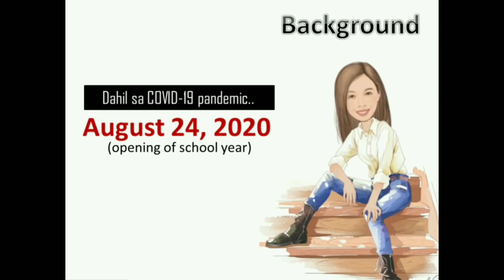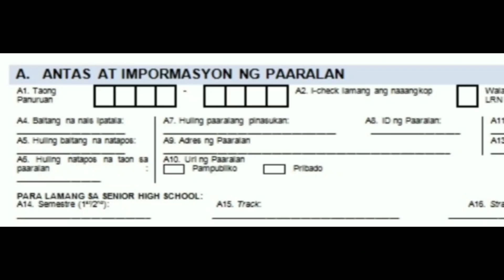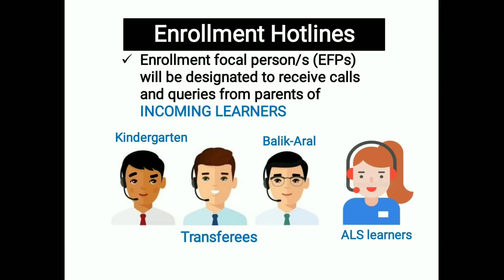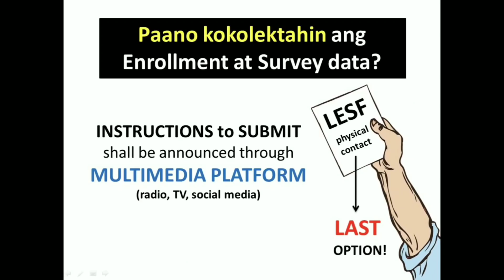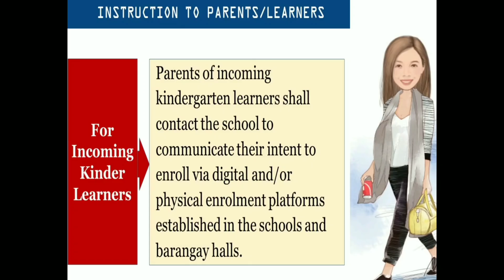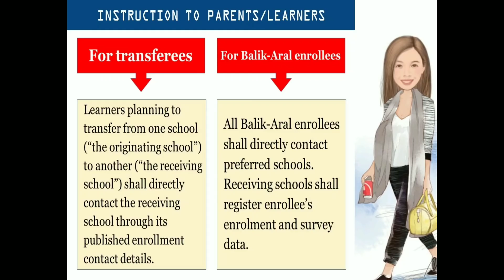PAANO MAG-ENROL NGAYONG S.Y. 2020-2021 (public and private schools) | New normal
This video is about the enrollment procedure for the school year 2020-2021. It includes the process and instructions for teachers, parents, and learners.